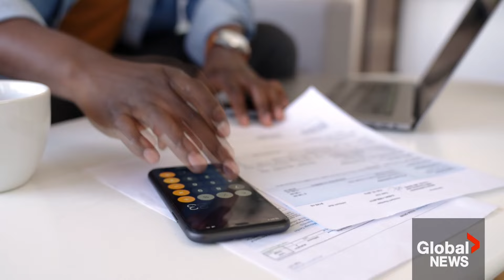Inflation cooled to 2.5% in July—but will Canadians feel any relief?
Canada’s annual rate of inflation cooled to 2.5 per cent in July, the slowest pace for price growth since March 2021, according to Statistics Canada.

The agency said that the deceleration in price hikes was “broad-based,” with lower prices for travel tours, passenger vehicles and electricity. And it appears the cooling is likely to pave the way for the Bank of Canada to continue cutting interest rates.

But after years of price hikes, these latest numbers may not feel like much relief for Canadians struggling to make ends meet.
Global’s Anne Gaviola reports.